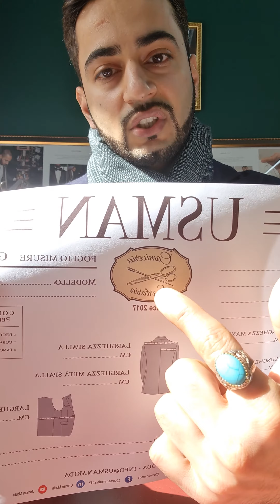Usman Moda | Camiceria E Sartoria (Italian) Meaning in Urdu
Usman Moda By Usman Arif

Tailor and Designer  Bespoke Combination ✂️

🌍 Outlet Location Details
Via Stimigliano, 15 Cap : 00199
Rome,
Italy